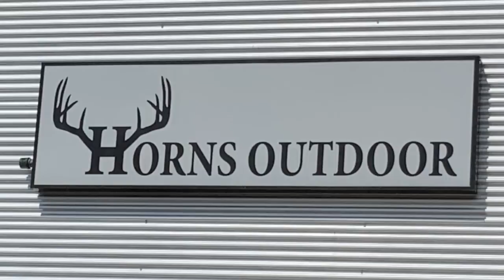Malvern Leopard Football 2022: Malvern @ Warren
The Leopard Football team from Malvern, Arkansas, traveled to Warren to play the Lumberjacks in the 4A State Quarter Finals. The Isolated Player of the Game was Romere Bennett.